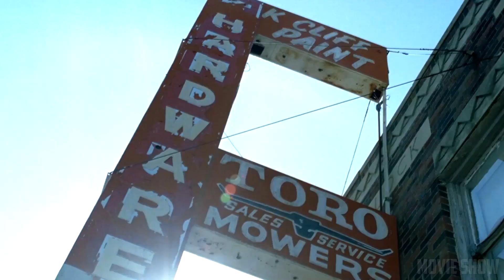Машину Майкла забирают на штрафстоянку. Махоун находит документы Скофилда.